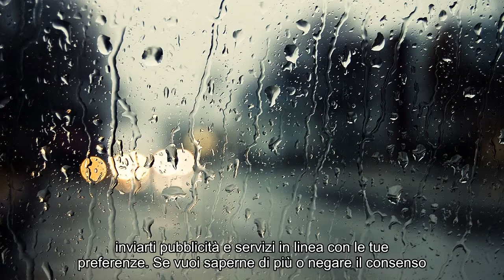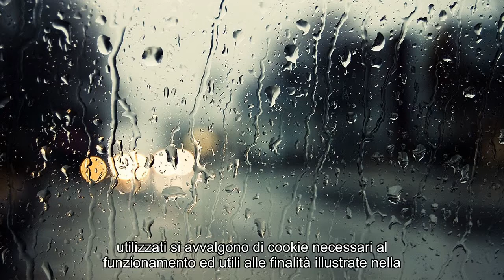Notizie calde: Italia's Got Talent, trionfa il piano «incendiario» di Antonio Sorgentone